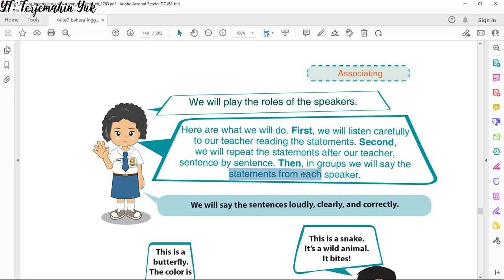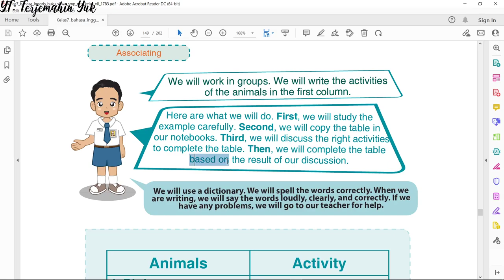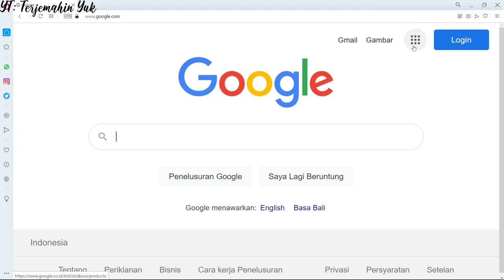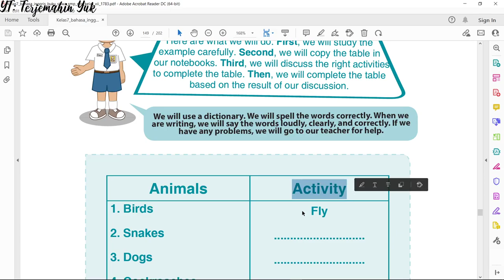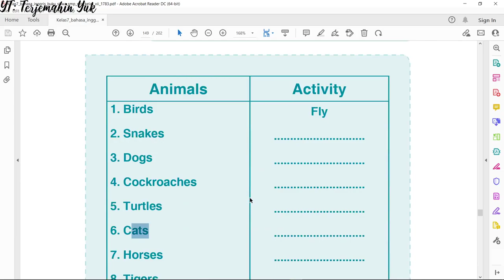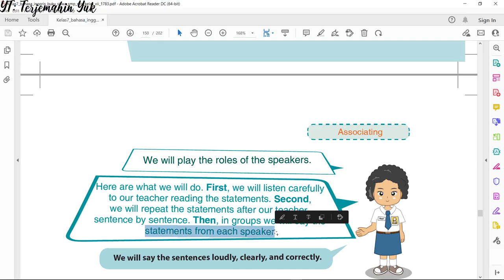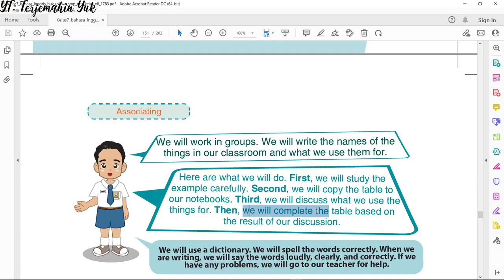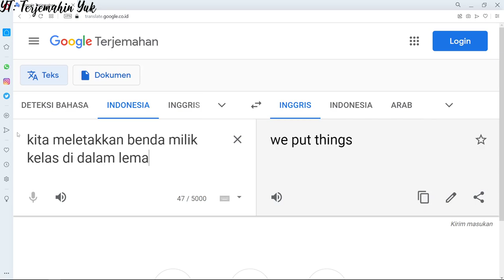Terjemahan Bahasa Inggris SMP Kelas 7 hal. 141 - 145 Kurikulum 2013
Pelajaran Bahasa Inggris SMP tentang nama binatang dan kebiasaannya
Pelajaran tentang nama-nama benda dan fungsi dari benda tersebut